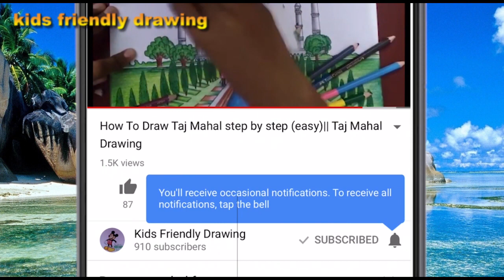How To Draw Scenery/ landscape with Pencil step by step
Hi everyone!In this Drawing Lesson we are going to Learn How to draw scenery/ landscape with pencil step by step.And learn how to shade with pencil.
I really hope this is helpful in some way.Thanks! Please let me know what you think.Look at the links below for other videos in my channel
You guys will get 6 videos weekly from my channel.please comment down for your drawing request.